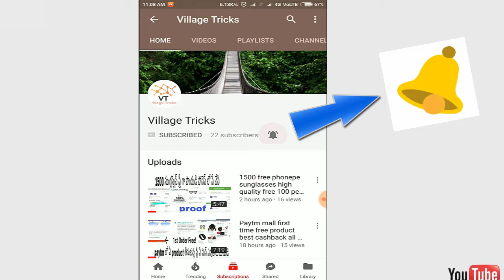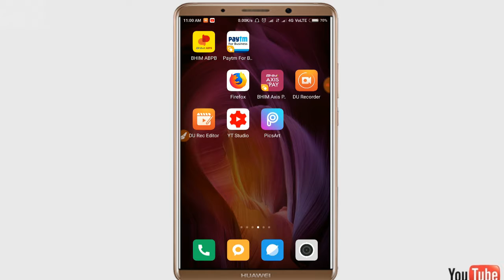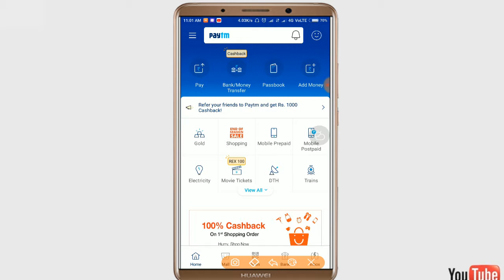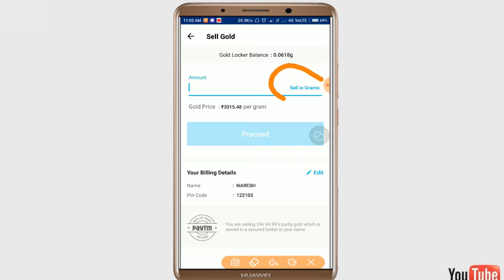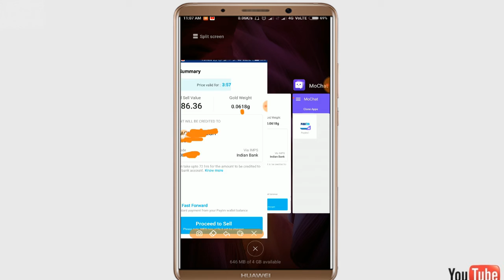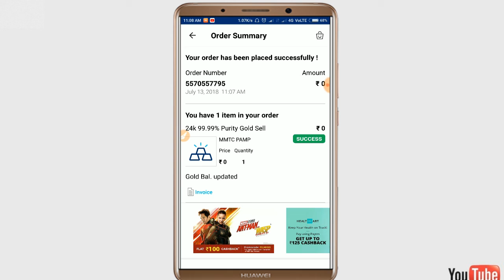HOW sell gold in paytm of cashback to Bank